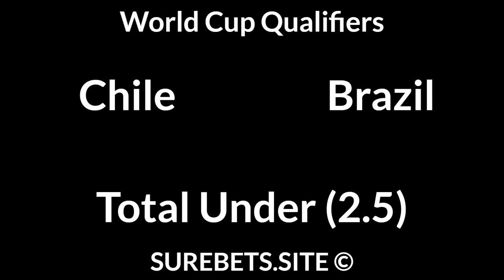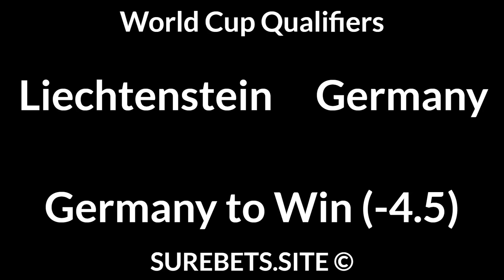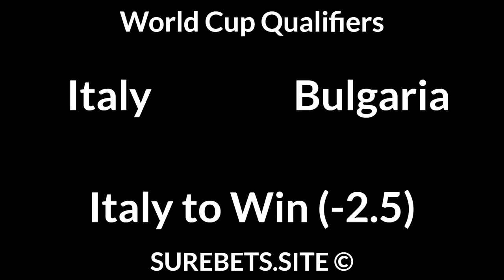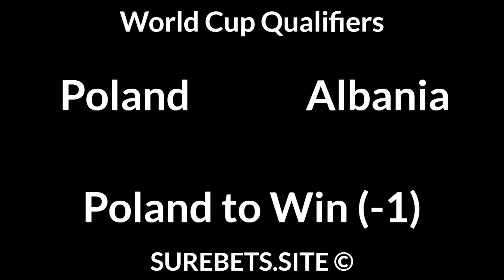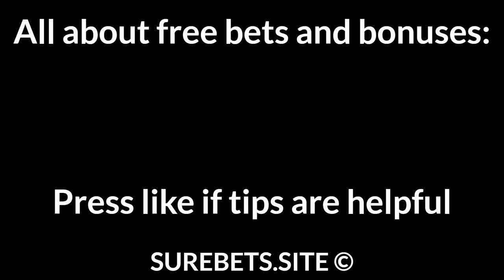Football Betting Tips Today 02/09/21 — Free Soccer Predictions Today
Venezuela vs Argentina
Argentina to Win (-1)

North Macedonia vs Armenia
X2

Czech Republic vs Belarus
Czech Republic to Win (-1.25)

Liechtenstein vs Germany
Germany to Win (-4.5)

Iceland vs Romania
Iceland to Win (0)